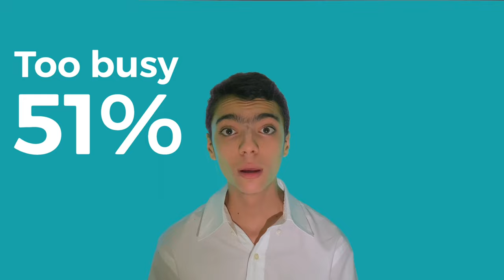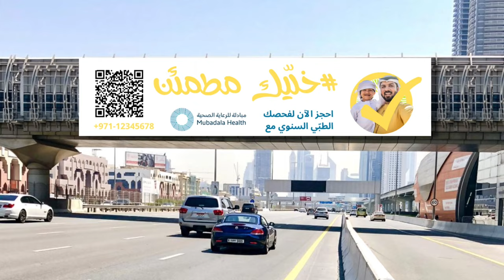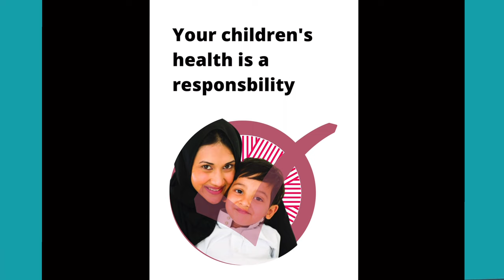Amman Baccalaureate School_Mubadala Health_#Keeping you Checked Team_PDS_2022